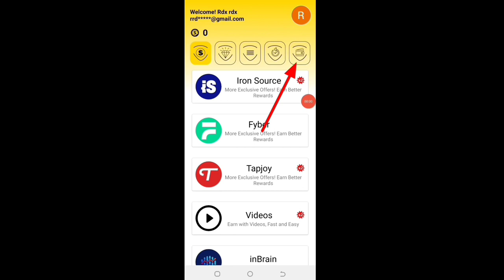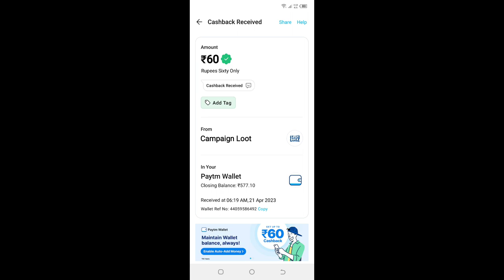Today New Campaign Loot Offer 60₹+₹+60₹ Instant Paytm Cash || Tasks💰Campaign BUG|| New Paytm app